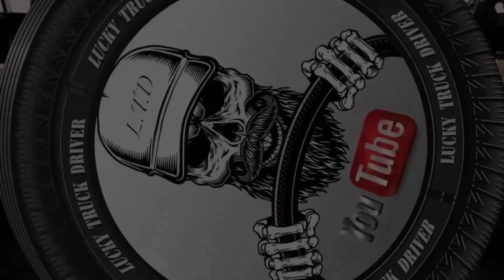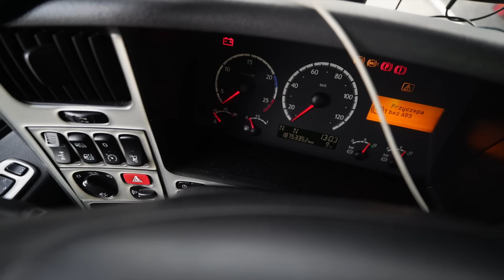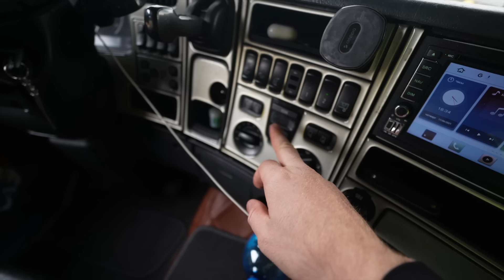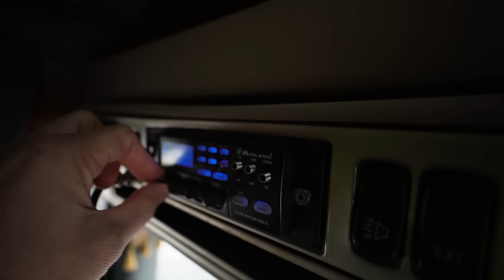НЕ УВОЛЬНЯЮСЬ! Самый лучший грузовик Scania? Дальнобой по Европе! europe truck driver life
НЕ УВОЛЬНЯЮСЬ! Самый лучший грузовик Scania? Дальнобой по Европе